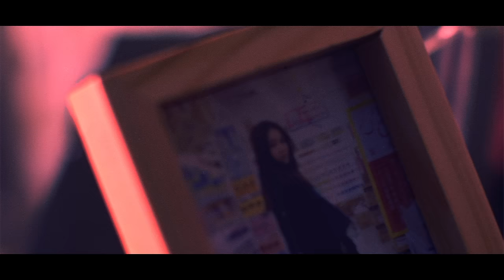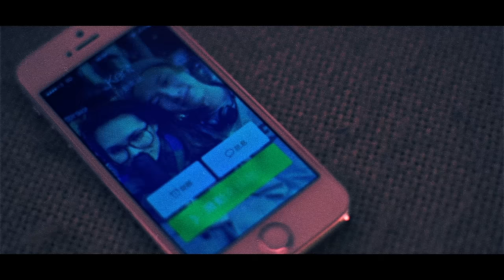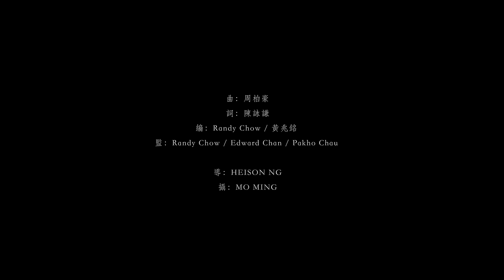周柏豪 Pakho Chau - 傳聞 Rumors (Official Music Video)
Music Video by Pakho Chau performing 傳聞 (Rumors)

曲：周柏豪
詞：陳詠謙
編：Randy Chow / 黃兆銘
監：Randy Chow / Edward Chan / 周柏豪